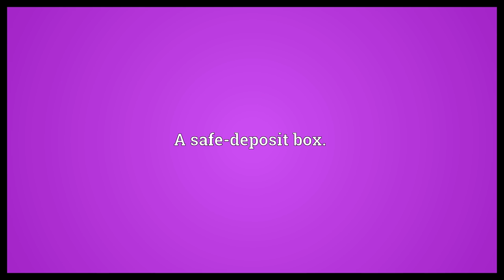Safety-deposit box Meaning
Video shows what safety-deposit box means. A safe-deposit box..  Safety-deposit box Meaning. How to pronounce, definition audio dictionary. How to say safety-deposit box. Powered by MaryTTS, Wiktionary